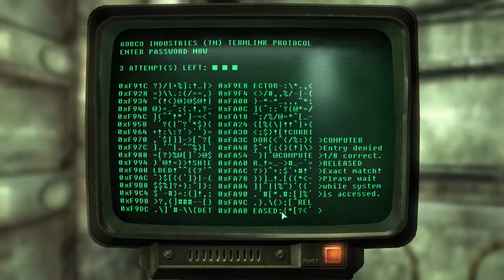Fallout 3 #83 | PC | The American Dream p19